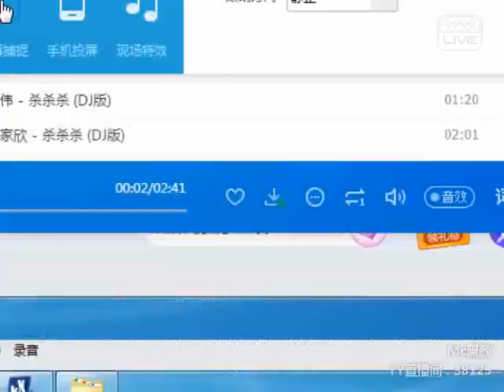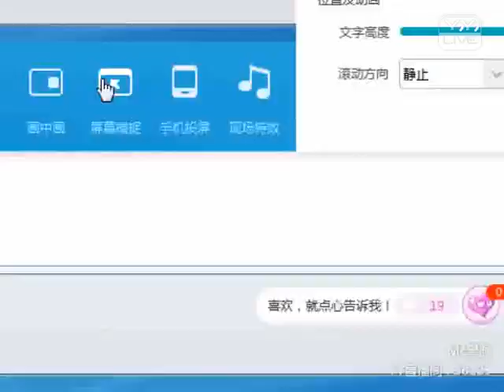YY 神曲 黑颜 -《如果我能做帝王》（Artists・Sing・Music・Dance・Instrument・Talent Shows・DJ・KPOP・Remix・LIVE).mp4